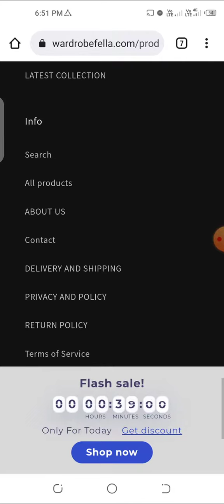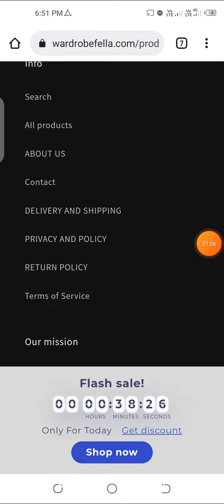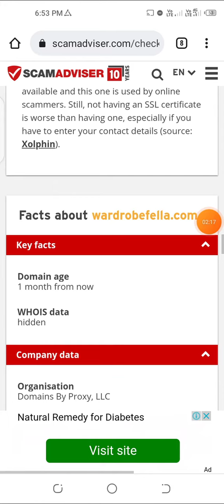wardrobefella com reviews | wardrobefella review | wardrobefella is real or fake review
don't buy